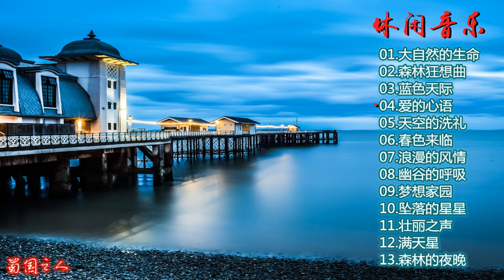【休闲音乐】世界音乐大师作品，轻松调适情绪，闻之心胸开阔！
▶️分享华语音乐，传播中国文艺！欢迎大家关注我的音乐频道，喜欢就请关注和收藏我的频道主页!

专辑介绍：
原声时代 录音原始母带开盘直刻1:1CD

专辑曲目：
01.大自然的生命 Nature's life
02.森林狂想曲 Forest Rhapsody
03.蓝色天际 Blue horizon
04.爱的心语 The heart of love
05.天空的洗礼 The baptism of the sky
06.春色来临 Spring is coming
07.浪漫的风情 Slow wave style
08.幽谷的呼吸 Glen Breath
09.梦想家园 Dream Home
10.坠落的星星 Falling stars
11.壮丽之声 Magnifucent voice
12.满天星 Gypsophila
13.森林的夜晚 Forest night

专辑名称：世界音乐大师 开盘母带直刻1:1CD 高品质音乐光盘碟
专辑艺人: 休闲音乐
出版发行：武汉音像出版社
制作公司：广州原声时代文化传播有限公司
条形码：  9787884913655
资源格式：正版CD低速原抓WAV+CUE